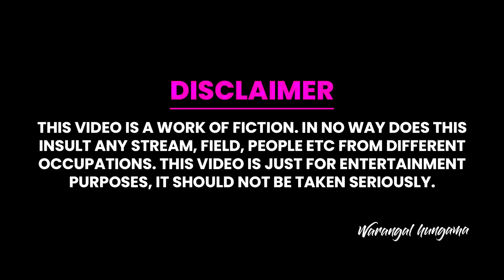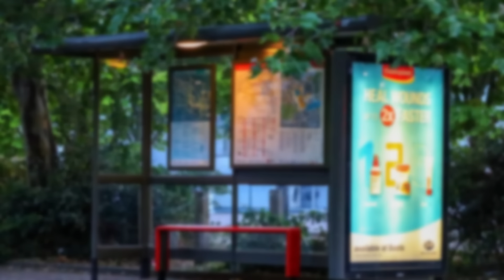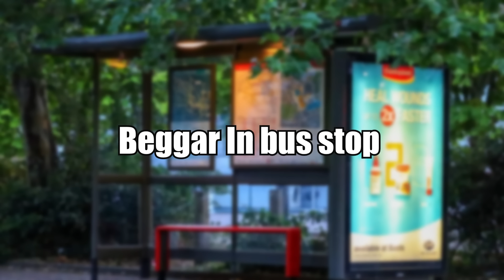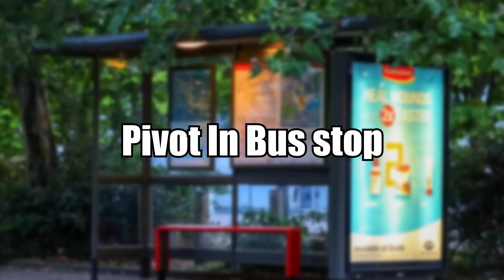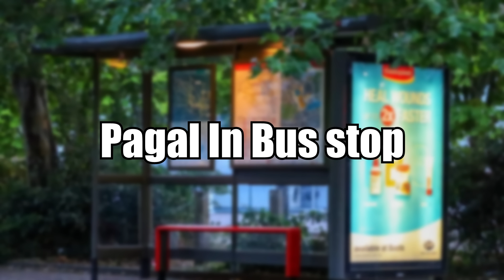Funny Bus stop Scenes| Comedy Video | Mohammed Sameer| Warangal Hungama